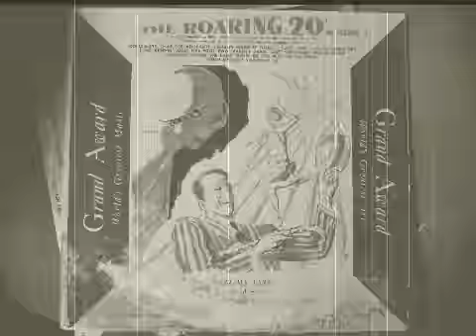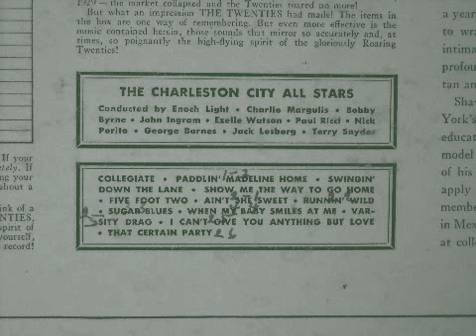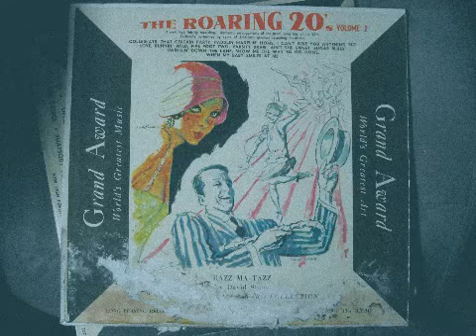Sugar Blues ..The Charleston City All Stars..LP Transfer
Grand Award Records G.A. 33-340 ..This will stick in your head a while..total joy to the ears